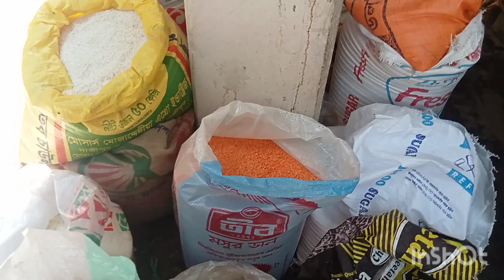মেহমানদারি আয়োজনের পূর্বে বাজার সদাই ২০২৩।😎😎*#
আজ রোজ শুক্রবার আম্মুর আত্নার মাগফেরাত এর জন্য নিজের হাতে রান্না করে মেহমানদারির ব্যাবস্থা করছি।

*চাকাবাংলা
*পেটুককাপল
*হাসান ব্লগ
*খাওয়াদাওয়া
মো.রকিবুল হাসান